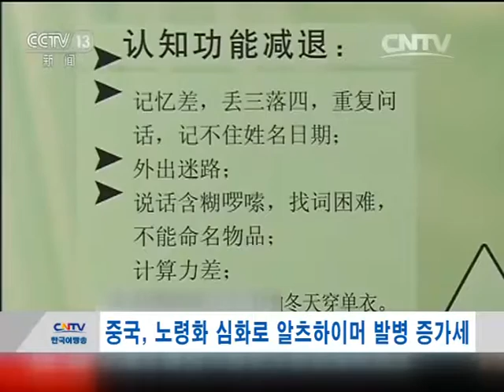중국, 노령화 심화로 알츠하이머 발병 증가세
9월 21일은 세계 알츠하이머의 날입니다. 노령화가 심화됨에 따라 알츠하이머 환자가 점차 늘어나고 있는데 현재 중국에 노년치매라 불리는 알츠하이머 환자가 천 만 명에 달하는 것으로 알려져 있습니다. 알츠하이머 환자 세계 최다 보유국인 중국에서 발병환자가 해마다 30만 명의 속도로 늘어나고 있는데요. 알츠하이머로부터 자신을 보호할 수 있는 방법은 무엇인지 영상을 통해 함께 알아보시죠.